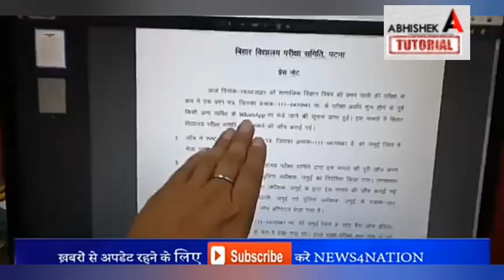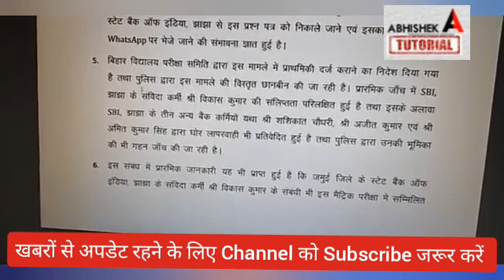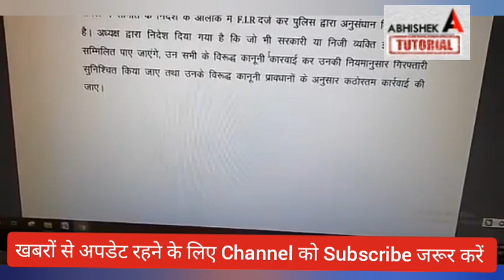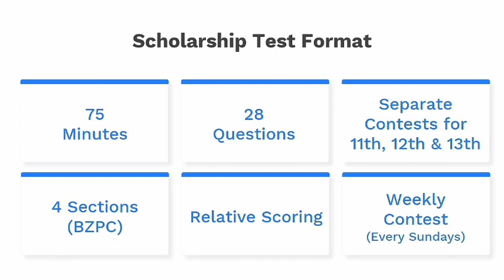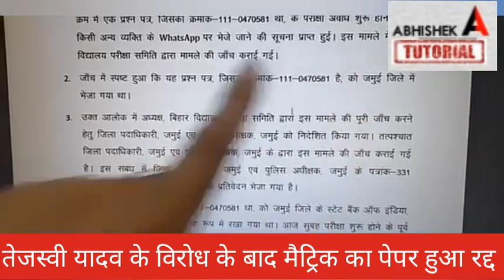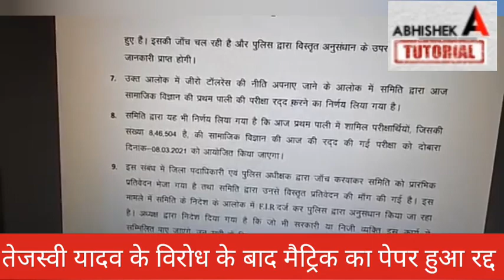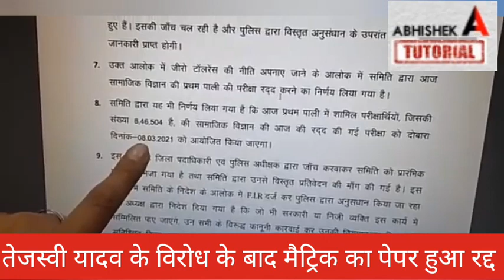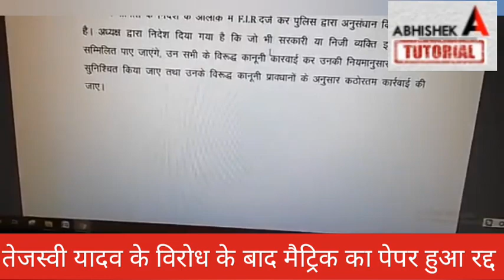मैट्रिक सोशल साइंस परीक्षा रद्द Bihar Board Matric -10th Exam Cancelled- Bihar Board News Today 2021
अभी अभी मैट्रिक परीक्षा सोशल साइंस का पेपर हुआ रद्द नई Date जारी - Bihar Board Matric - 10th Exam Cancelled - Breaking News Today 2021 BSEB

matric exam cancelled 2021,

Invite Code - ABHISHEKTUTORIAL

bihar board matric exam paper leak 2021, bihar board breaking news 2021 today, bihar board 10th exam news today,
bseb matric exam news 19 feb 2021,
matric exam news today 2021,
bihar board 10th vvi objective 2021,
19 feb matric exam cancelled 2021,
matric exam bihar board,
10th exam bihar board 2021 news,
10th exam news today 2021,
bihar board 19 feb paper cancelled 2021